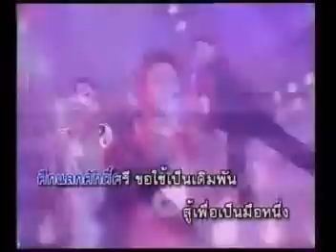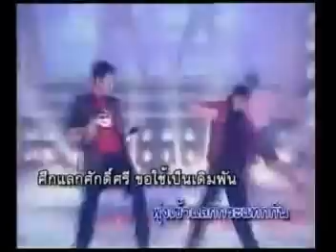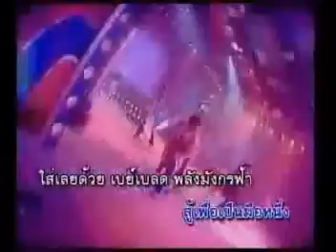เบย์เบลดกระแทกทะลุโลก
เบย์เบลด พลังมังกร ฟ้าาาา

ตัวต่อแม่เหล็ก ของเล่นใหม่ มาแรง!!!